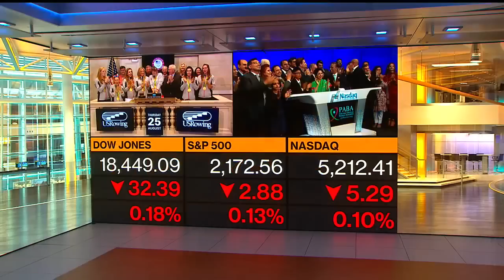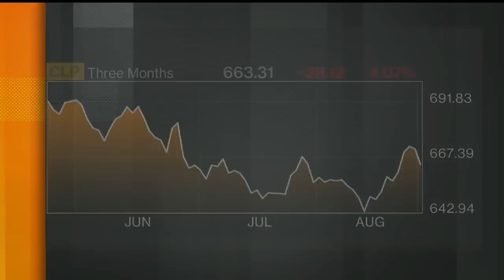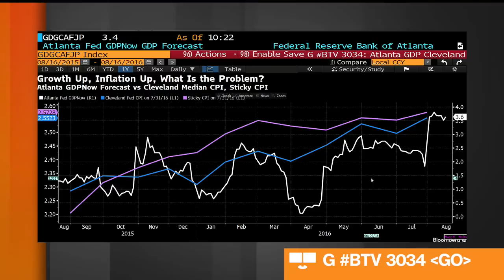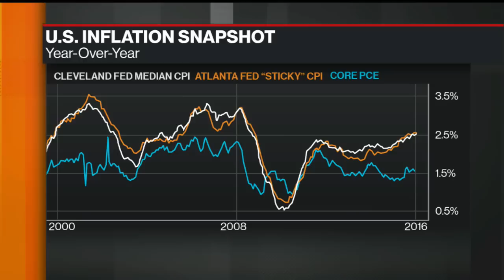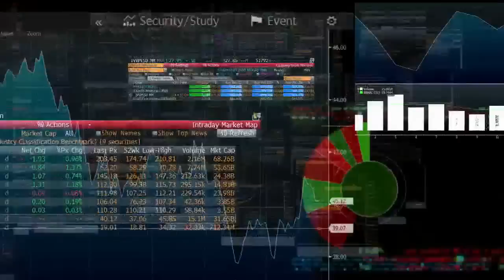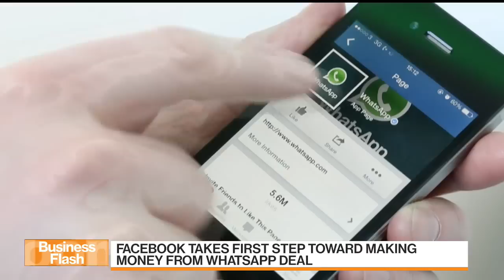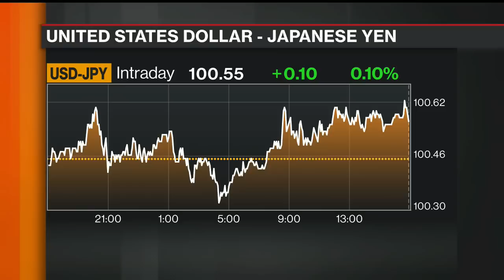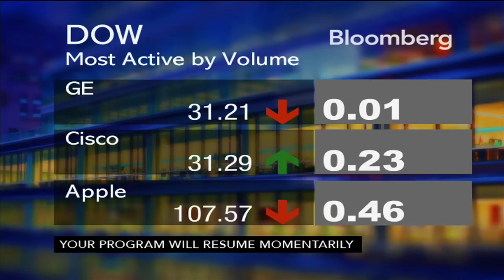What'd You Miss in markets today? Here's what investors should know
'What'd You Miss?' co-hosts Joe Weisenthal and Scarlet Fu get you caught up on the most important stories in financial markets, every weekday at 4 p.m. EST on Bloomberg TV.